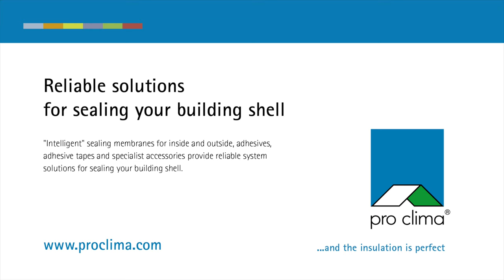Part 4: Airless machine GRACO GX FF for AEROSANA VISCONN (adjusting the pressure correctly)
With its humidity-variable sd value, AEROSANA VISCONN is suitable for interior air sealing and also for protected outdoor areas. The spray film is water-based and has achieved excellent values in the hazardous substance test.